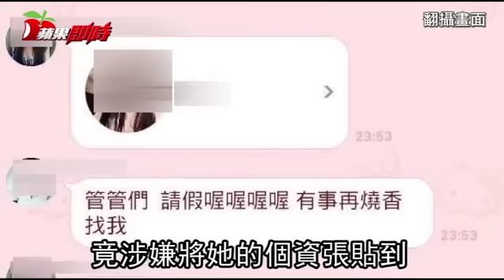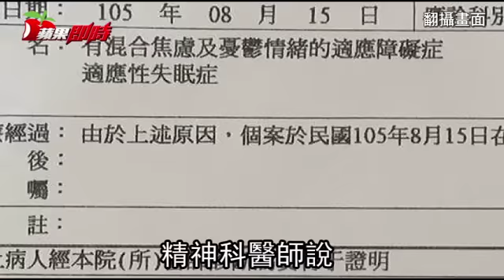惡女整情敵 害接百通約砲 | 台灣蘋果日報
高雄市一名女子不滿被甩，懷疑是剛結婚的前男友的妻子橫刀奪愛，涉嫌使用通訊軟體LINE報復，將情敵的交友個資張貼在兩個色情群組，還稱「缺男人」，害對方一周內接到一百多通約砲及援交訊息，精神嚴重受傷害，天天吃安眠藥才能入睡，被害人憤而提告妨害名譽、違反《個人資料保護法》，由警方偵辦中。